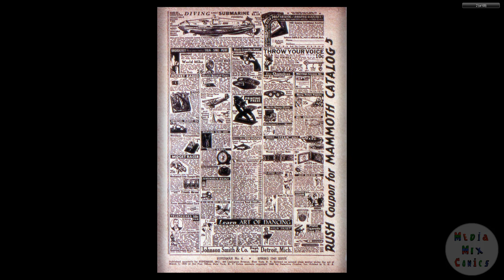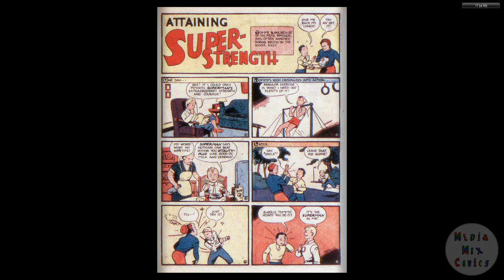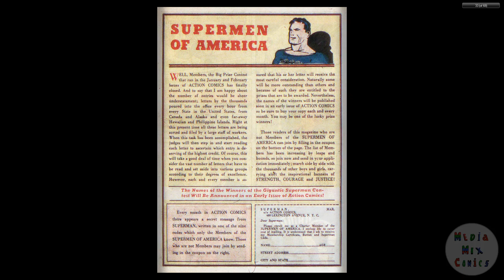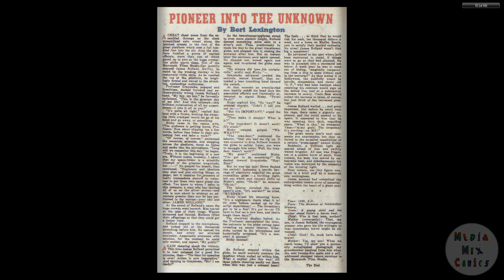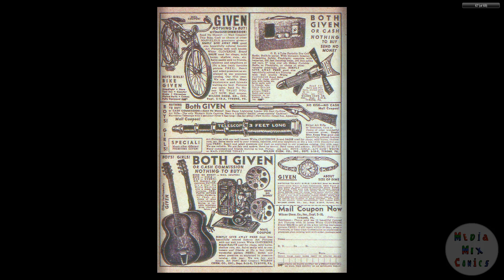DC CHRONOLOGY 00192 Superman 004